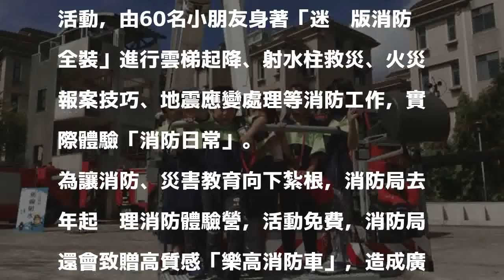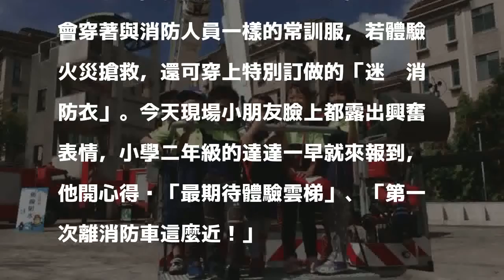報名錄取率僅3％ 小小消防員超萌登場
〔記者王駿杰／竹市報導〕新竹市府消防局今天舉辦「我是小小消防員」一日體驗活動，由60名小朋友身著「迷你版消防全裝」進行雲梯起降、射水柱救災、火災報案技巧、地震應變處理等消防工作，實際體驗「消防日常」。

發表評論評論如下。